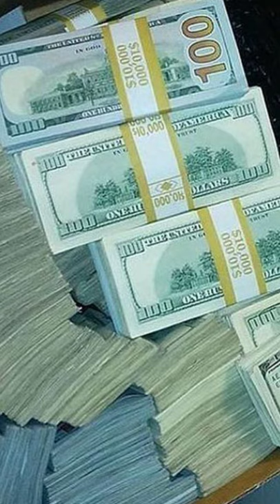Casino Affirmations for Jim Dunkerley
Affirmations and Visualizations for winning at the Casino